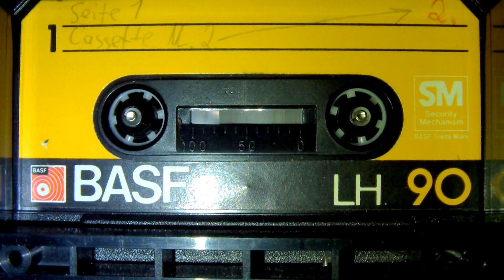Radio Bremen 1 Hansawelle Funkwerbung Jacobs Krönung 1978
Bereits in den 70ern gab es auf Radio Bremen Werbung zwischen den Musiktiteln.